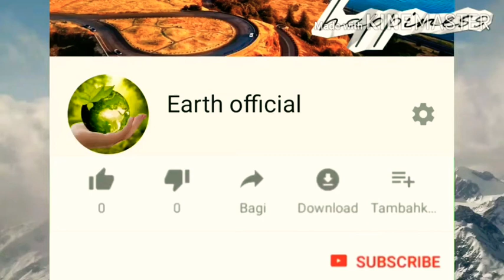Earth official #24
Earth official earth official Earth official